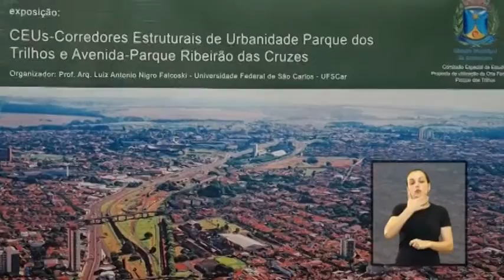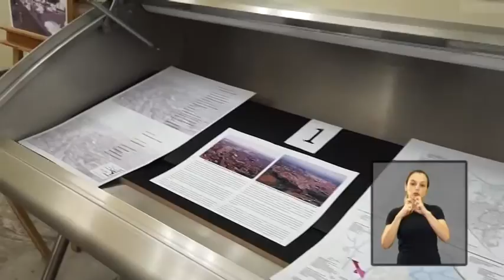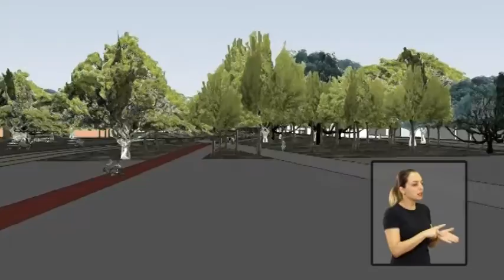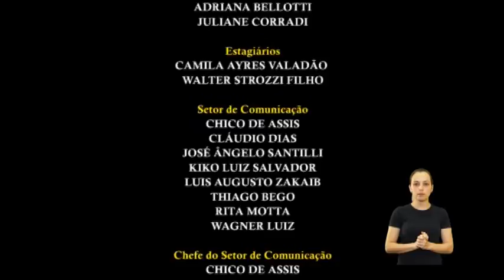Jornal Acontece Exposição CEU LIBRAS